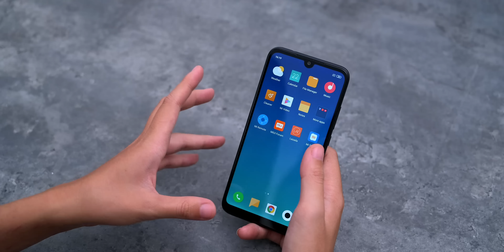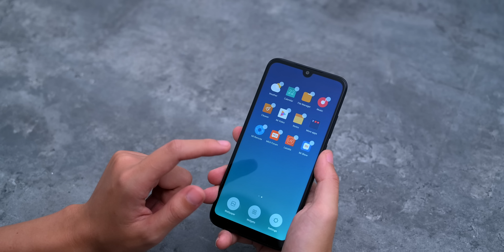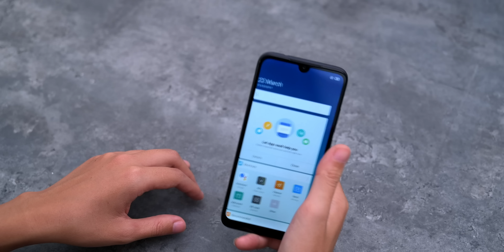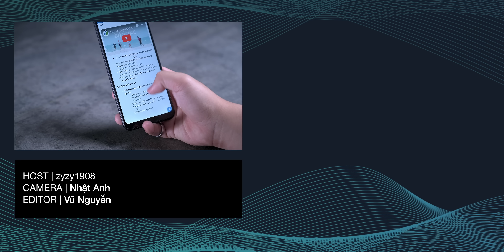Trên tay Xiaomi Redmi 7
Xiaomi Redmi 7 được bán với mức giá 2tr990 cho phiên bản RAM 2GB/16GB và 3tr690 cho phiên bản RAM 3GB/32GB. Trong đánh giá của mình thì mình sẽ bỏ qua phiên bản 3tr690 vì nó sẽ làm cho chiếc máy này kém hấp dẫn hơn, nhiều đối thủ hơn và thậm chí đụng độ trực tiếp với chiếc Redmi Note 7

[@nhatanh0911, NAV1107]